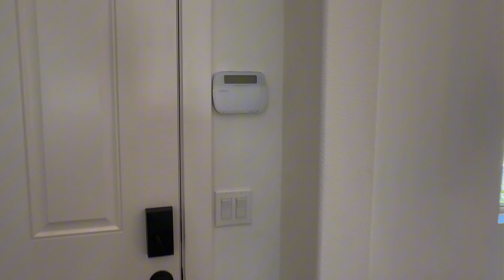Big Family & Need Bedrooms? Check Out This New Construction Home in Hemet That Has Up to 7 Bedrooms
Looking for a home that’s perfect for a growing family or multigenerational living? The Prodigy floor plan has everything you need!

This spacious, open-concept layout offers a large gathering area, perfect for family nights and hosting. The luxurious kitchen, with plenty of counter space and modern finishes, is ideal for family meals or entertaining guests.

The Prodigy also features a stunning Owner’s Suite with a spa-like en suite bathroom, complete with a double-sink vanity, separate tub and shower, and a roomy walk-in closet—everything you need for comfort and relaxation.

Whether you’re expanding your family or planning for parents to move in, this home has the space and features to fit your lifestyle. And the best part? Homes will be ready for move-in estimated time frame of just 3-6 months!

Community Highlights:

Pricing for smallest floor plan start around 530k (AS OF 10/2024) EMAIL FOR MOST UPDATED PRICING

HOA: $125 During Construction
Anticipated at $86 at close out

Tax Rate: 2% (Mello Roos and Special Assessments Included)

School District: Hemet USD
School Zoned for community: Harmony Elementary/Winchester Elementary; Diamond Valley Middle School, West Valley HS

Are you thinking of relocating to The Inland Empire but do not know where to start?

Follow on Instagram 👉  @JuanCoolRealtor

If you are considering moving to Hemet, CA or one of the surrounding cities but do not know where to start?

Juan Ramirez is a realtor located in Murrieta, CA who services The Inland Empire, San Diego, Los Angeles, and Orange County.

Juan Ramirez
DRE:02118214